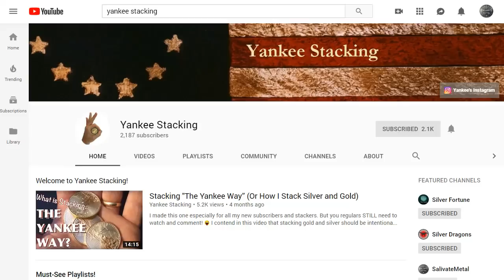Special Announcement: Yank That Stack!